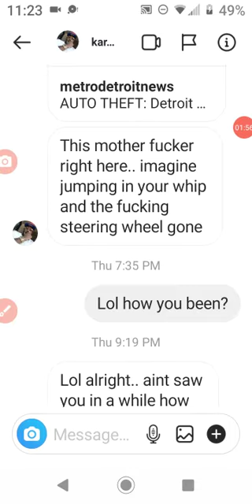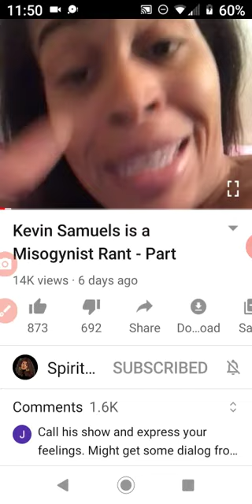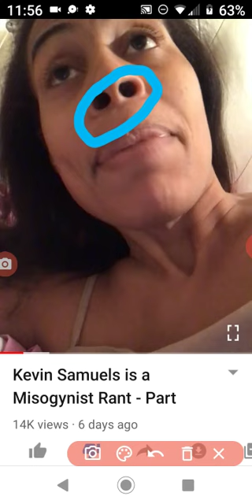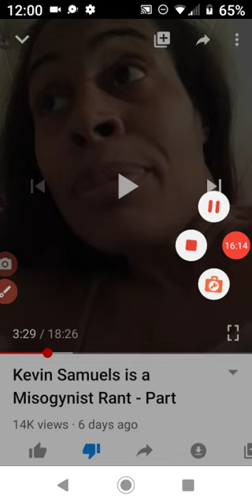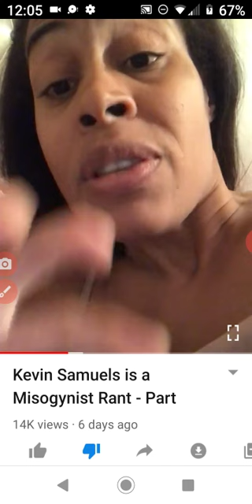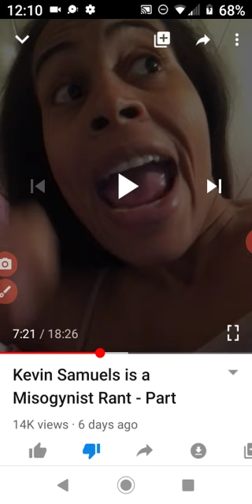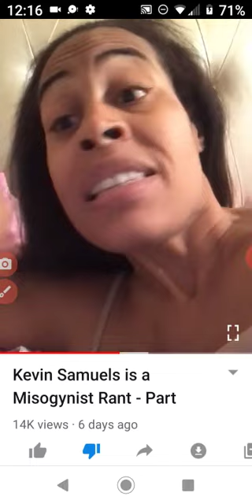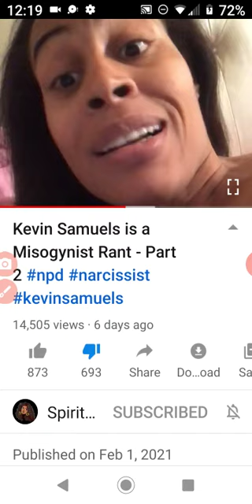SpiritualWhistleblower Attacks Kevin Samuels & His Followers 🤦🏾‍♀️